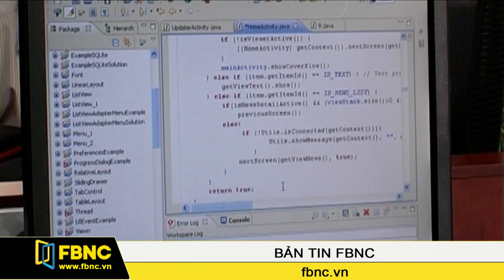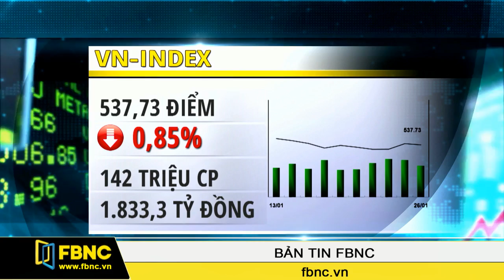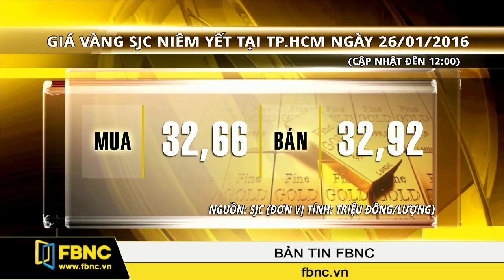FBNC - 26/01/2016: Bản Tin FBNC (Phần 2)